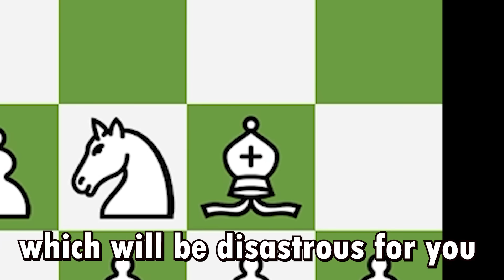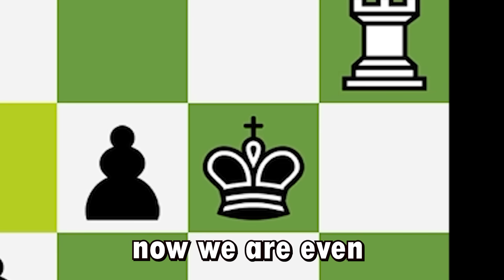Chess Memes #76 | When Horsey Trolls Everyone